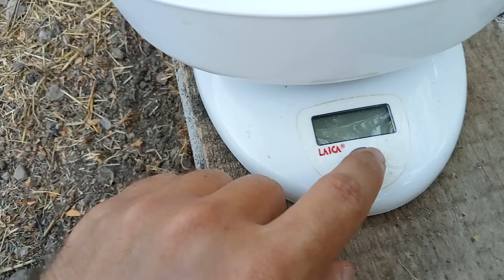Ho visto una tartarughina con la coda dell'occhio!👀🐣🐢🎊🎉